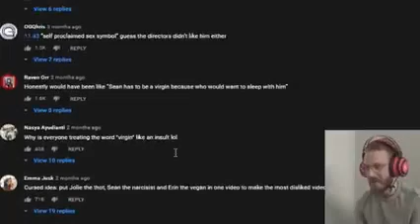very epic pewdiepie video